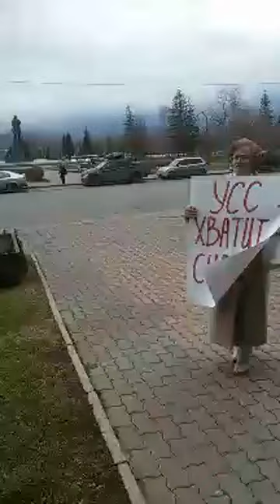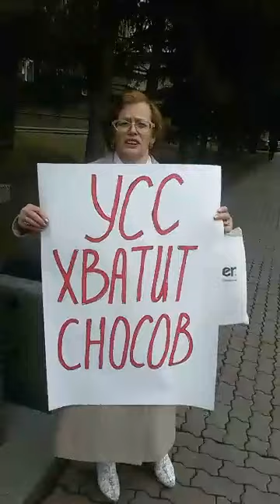Пикетчики у здания правительства Красноярского края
Видео: КСМП, Facebook